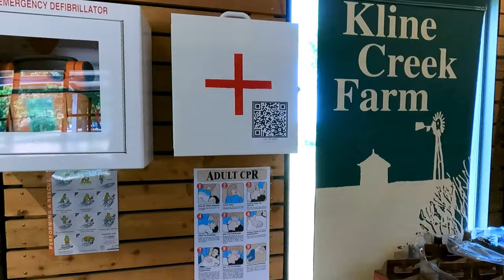المزرعة القديمة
اخذكم اليوم في جولة لاحد اقدم المزارع الأمريكية اتمنى لكم مشاهدة ممتعة